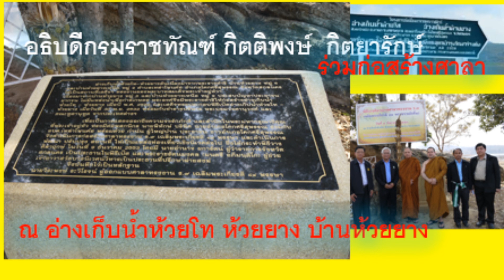EP 6 อธิบดีกรมราชทัณฑ์กับศาลาอนุสรณ์ทรงงาน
อุโบสถดินแห่งแรกของประเทศไทย ณ วัดป่าพุทธนิมิตรสถิตสีมาราม บ้านห้วยยาง ตำบลเหล่าโพนค้อ อำเภอโคกศรีสุพรรณ จังหวัดสกลนคร

อธิบดีกรมราชทัณฑ์และคณะไปสำรวจพื้นที่เพื่อการก่อสร้างอุโบสถดินดังกล่าวในครั้งที่จะดำเนินการก่อสร้าง พระราชรัตนมงคล นำมาเล่าไว้เป็นประวัติการก่อสร้างอุโบสถดิน และเป็นประวัติวัดป่าพุทธนิมิตรฯ

รวมพลังข้าราชการ พ่อค้า ประชาชน สร้างอุโบสถดิน โดยประชุมเตรียมงานที่ศาลากลางจังหวัดสกลนคร

อธิบดีกรมราชทัณฑ์และคณะอ่างเก็บน้ำห้วยโทห้วยยาง เพื่อดูศิลาฤกษ์ศาลาอนุสรณ์ทรงงาน แล้วได้มีส่วนร่วมในการก่อสร้าง